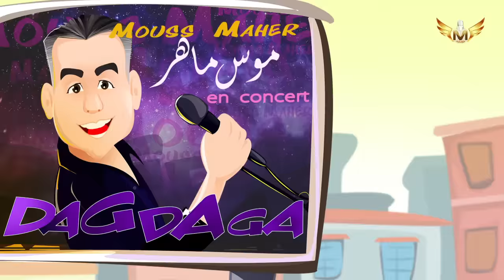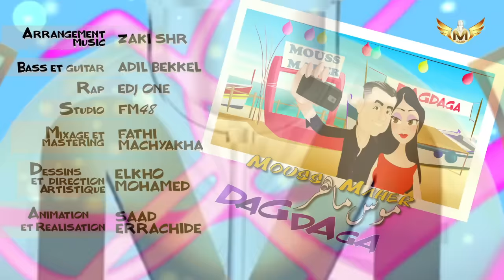Mouss Maher - DAGDAGA | موس ماهر - دكدكة (فيديو كليب)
Mouss Maher - DAGDAGA (EXCLUSIVE Music Video) | موس ماهر - دكدكة (فيديو كليب) | 2017